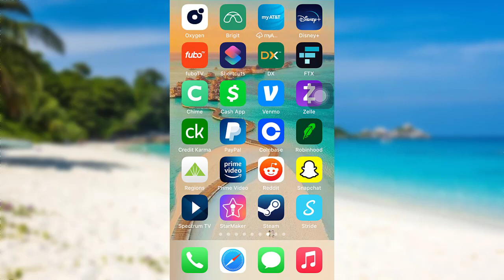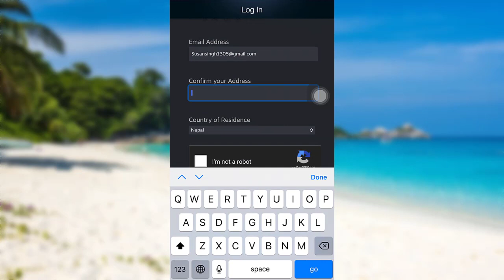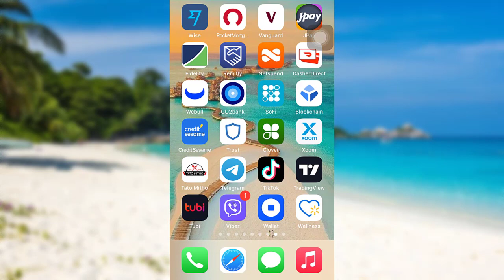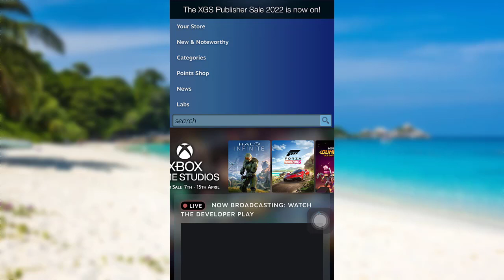How to Create a Steam Account on Your Phone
Steam is a video game digital distribution service and storefront by Valve. It was launched as a standalone software client in September 2003 as a way for Valve to provide automatic updates for their games, and expanded to distributing and offering third-party game publishers' titles

In this video I'll be guiding you guys through the steps of making a steam account. After watching this video you will easily be able to crate an account in Steam. So let's get started and find out how that can be done.

 As you scroll down you'll be able to see an option join steam. Tap on it.
So retype the email and then select your country of residence. Once you have done that check on this box that says i'm not robot. After that you'll be asked to solve a captcha.
 Once you have done that you also have to check on this box that says I am 13 years of age or older and agree to the terms of steam subscriber agreement and the valve privacy policy.
 Once you have filled in the required details and clicked on these boxes click on continue. Now steam will take some time to verify your email. You'll have to check your mail for an email from steam to complete your account setup process.
 Now you can return to the account creation window to complete creating your new steam account so let's go back and then enter the further details that will be asked here.
You are being asked for your steam account name so create a name for your account and then choose a secure password. Make sure to choose a unique name otherwise it might not be available.
After that choose a password and once you have created your password and re-enter it.  Tap on done and finally your steam account will be created. So this is how you can create an account in steam. I hope this video was helpful.